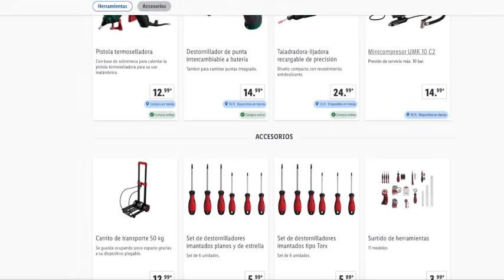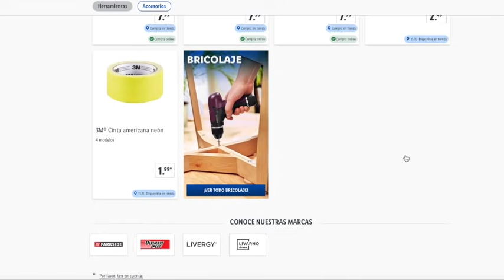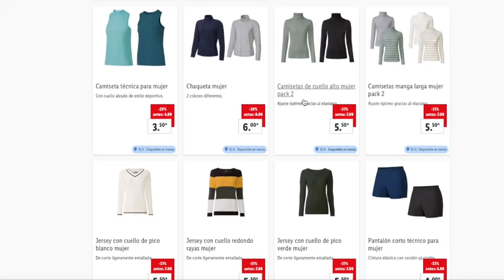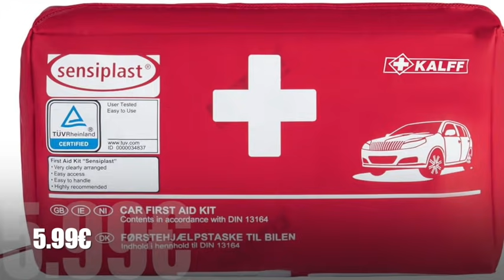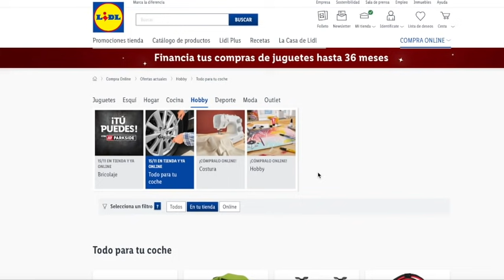🔥 LIDL LUNES 15/11 CATÁLOGO BAZAR OFERTAS Y PROMOCIONES ONLINE Y TIENDA | HERRAMIENTAS 🔥...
0:00 - 0:20 Lidl Información
0:21 - 1:45 Lidl Herramientas Parkside, Powerfix, Ultimate Speed
1:46 - 2:00 Lidl Trekking
2:01 - 3:15 Lidl Rebajas Moda
3:16 - 4:·31 Lidl Herramientas, accesorios para el vehículo